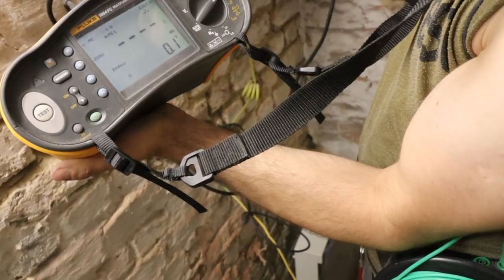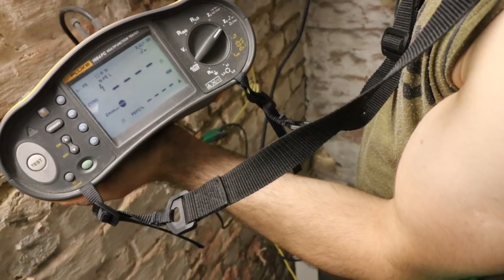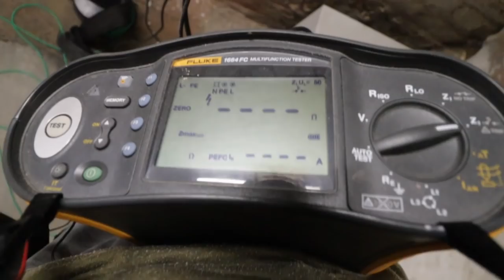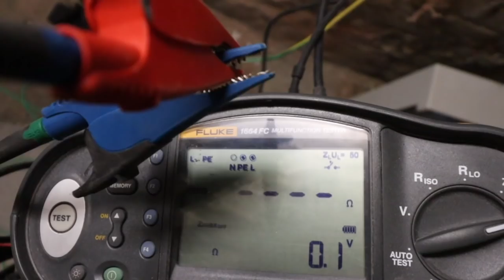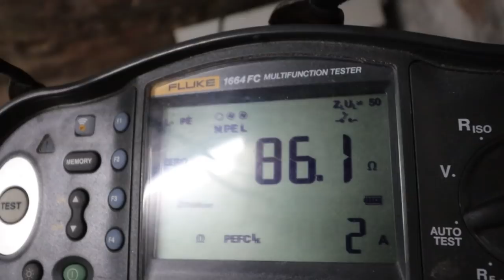⚡Résistance de terre pas bonne !? Que faire ? (!!! RIEN NE VA)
👍 Mes équipements de protection individuelle :
- Gants de protection légers
- Gants de protection lourds
- Casque anti-bruit
- Casquette (qui protège en rien mais ça fais classe)

🟨Mes outils Dewalt :
- Visseuses (à choc et perceuse)
- Perforateur/Burineur SDS MAX
- Perforateur/Burineur SDS PLUS
- Laser vert
- Meuleuse d'angle 125mm
- Scie plongeante
- Rail 2.60m
- Rail 1.50m
- Rail 1m
- Scie sauteuse
- Lampe de chantier
- Outil multifonction
- Scie table (retournable)

🟩 Mes outils Festool :
- Visseuse (légère)
- Outil multifonction
- Ponceuse (petite)
- Ponceuse (150mm)

🟧 Mes (autres) outils electro indispensables :
- Aspirateur METABO
- Scie sabre METABO
- Rainureuse METABO
- Disqueuse filaire MAKITA
- Burineur filaire MAKITA SDS MAX

⚫ Mes outils de finitions & enduisage :
- Couteau enduits 25cm
- Couteau enduits 35cm
- Couteau enduits 45cm
- Giraffe (FLEX)
- Bande à joint
- Mastic Acrylique
- Enduit de chez KNAUF : FILLER PASTA
- Enduit de finition de chez KNAUF : FINISHER
- Déshumidificateur REMS SECCO 50

⏹️ Mes outils de carrelage :
- Foret diamanté 6mm
- Foret diamanté 8mm
- Foret diamanté 10mm
- Disque haute précision 125mm
- SCIE A EAU (la meilleure du monde)
- Bac de mélange
- Peigne 12mm
- Peigne 10mm

⚡Outils d'électricien :
- FLUKE 1664FC (alias : The MACHINE !!
- Piquets de test
Altérnative :
- Mégohmmétre Chauvin Arnoux
- Testeur PEAKTECH
- Testeur DE TERRE (meilleur rapport qualité prix)
- Testeur de terre (pour usage occasionnel)
- Bouterolle d'enfoncement
- Sectionneur de terre
- Manchon de piquet
- Kit tournevis FACOM
- Pinces à bec

🔥Outil chauffage & plomberie
- Filière électrique
- Huile de coupe
- Téflon Loctite
- Produit d'etancheité LOCTITE
- Pinces knipex : PETIT
- Pince Knipex cobra
- Cintreuse : ROTHENBERGER ROBEND 4000

😍😘🥰Mon matériel vidéo :
Bague d'adaptation
Objectif GRAND ANGLE
Micro (avec fil) BOYA
Micro (sans fil) BOYA
Trépied (SOLIDE)

 PS : j'ai surement oublié plein de choses mais au pire demande en commentaire c'est fais pour ça aussi :) biz